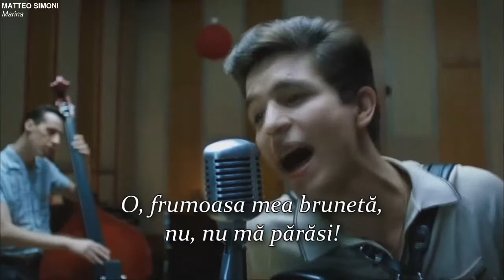"MARINA"- Matteo Simoni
Clip video de la Arta